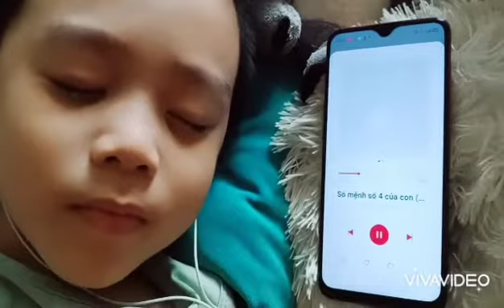CÁCH CÀI ĐẶT SỨC MẠNH TIỀM THỨC VỚI TINH CHẤT CỦA CON TRONG BÁO CÁO SỐ HỌC ỨNG DỤNG